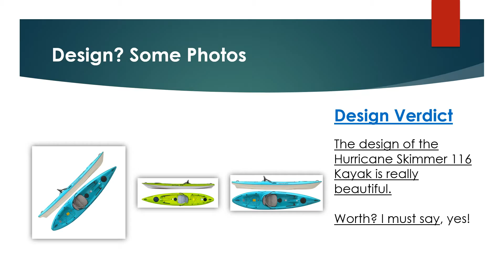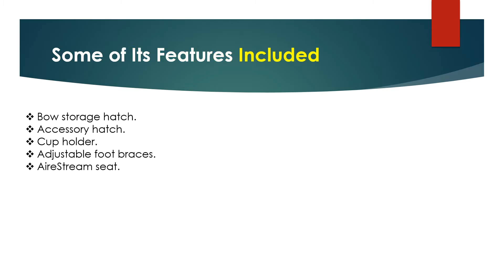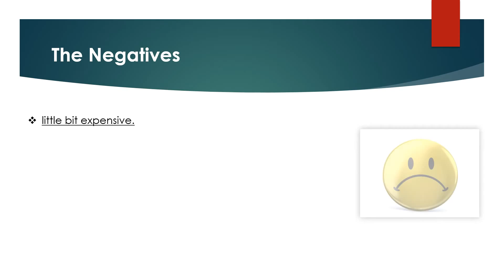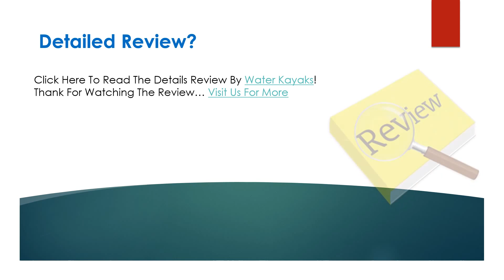Hurricane Skimmer 116 Kayak review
Looking for the detailed review of AirFusion Elite Inflatable? We have tried to show the details on this video. You can decide whether you should buy this Best Fishing Kayak or not after watching this exclusive video review.

► Bungee deck lacing.
► Hybrid Aluminum frame and high pressure air chamber design.
► Inflatable coaming for spray skirt attachment.
► Roll-top rear storage access hatch.
► Optional fixed skeg.

▬▬ Product Specifications ▬▬
► Construction Type: polyethylene.
► Form Factor: folding and modular.
► Included Components: skeg.
► Is Foldable: Yes.
► Item Dimensions: 0 x 28 x 156 inches.

► Question: How large is this when packed?
Answer: No, it would have to be a really big suitcase.
► Question: Does this kayak need a splash skirt?
Answer: When paddling in wind and waves, yes, a sprayskirt is a good idea.